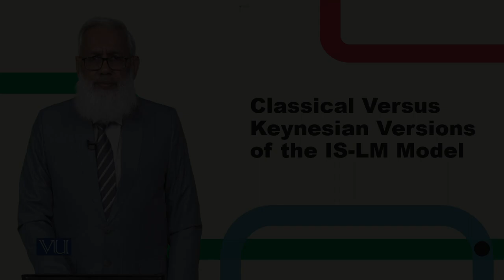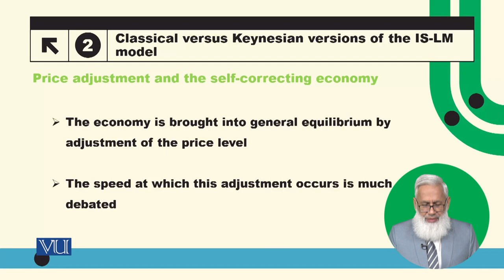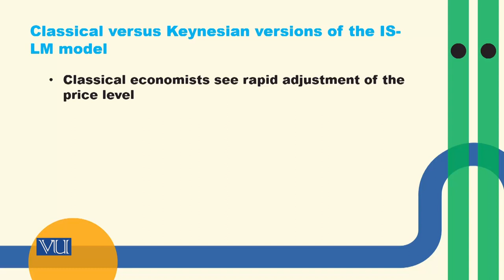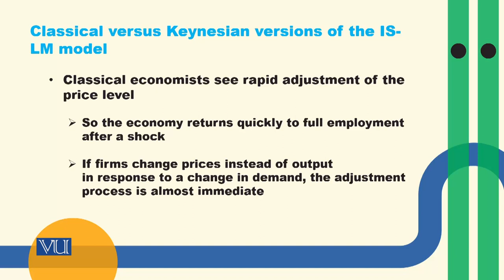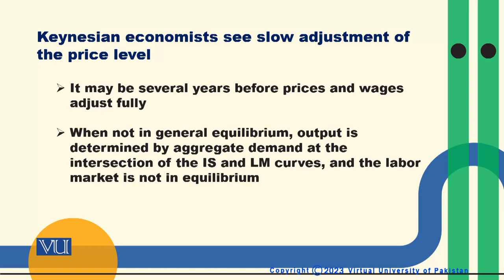Classical Versus Keynesian Versions of the IS-LM Model | Macroeconomic Analysis | ECO616_Topic107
Topic107: Classical Versus Keynesian Versions of the IS-LM Model,